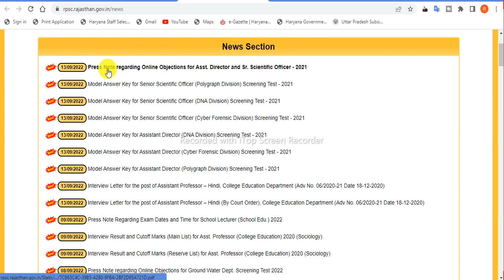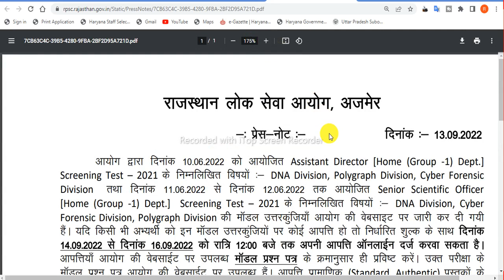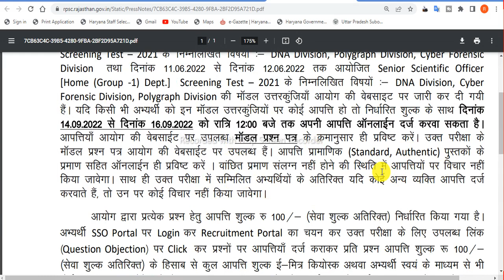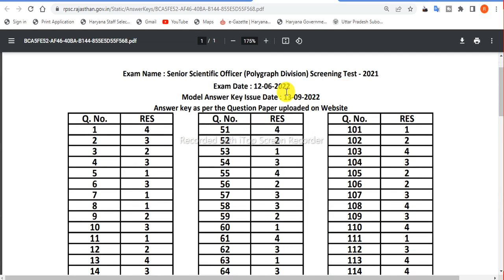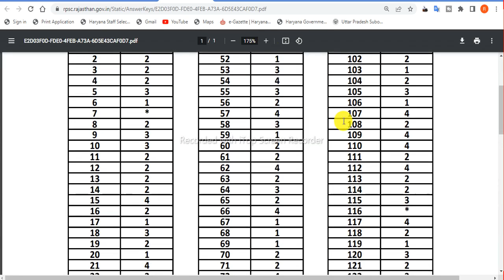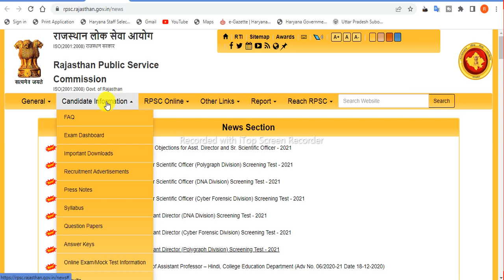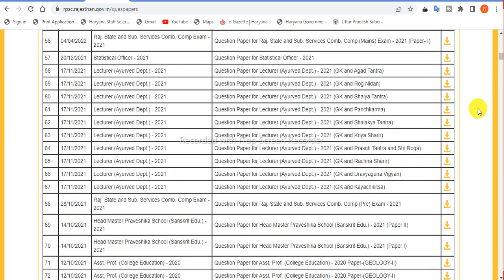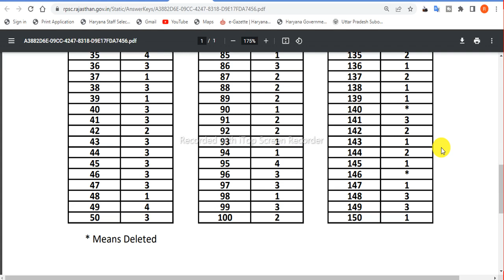RPSC Senior Scientific Officer Answer key 2022. Scientific Officer Answer key link. rpsc latest news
In this video, we'll discuss How to download RPSC Senior Scientific Officer Answer key 2022

TAGS.